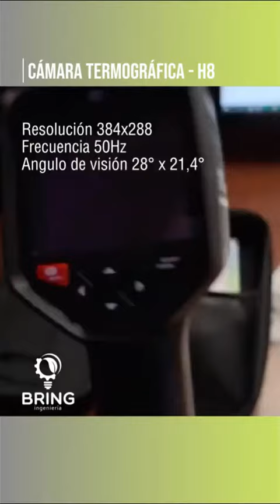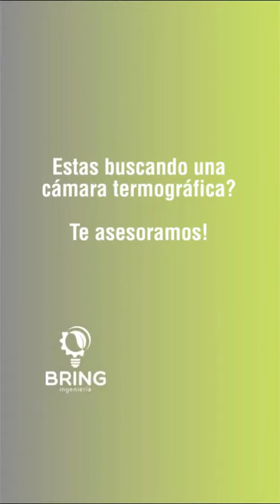Me conviene la H8 ❓📸